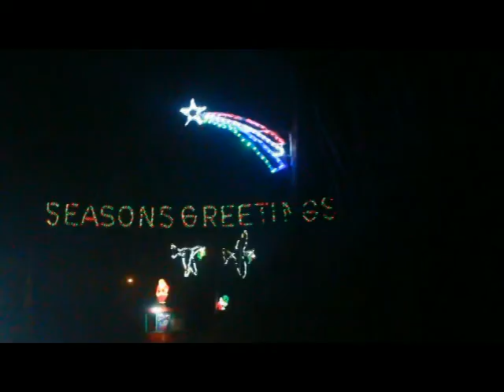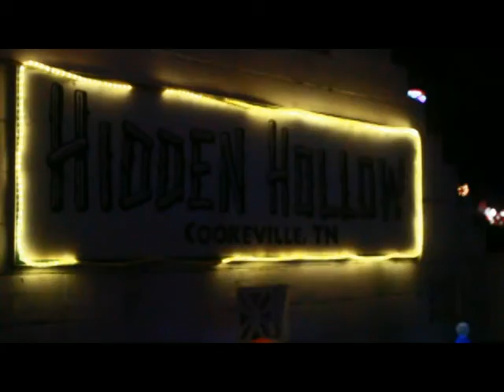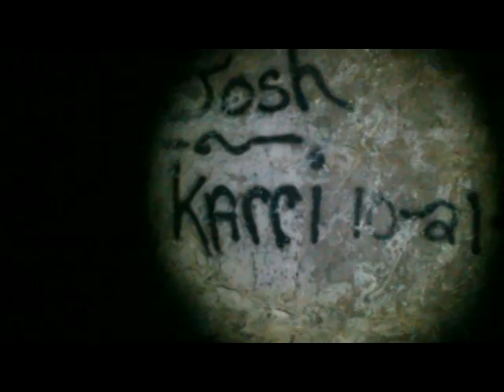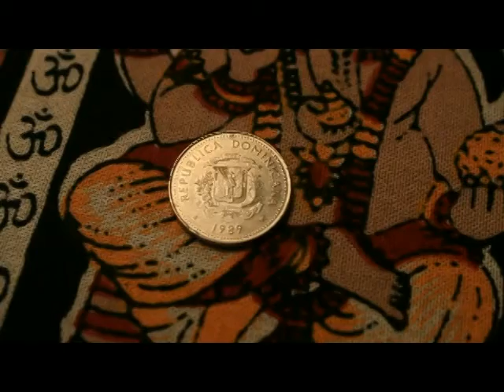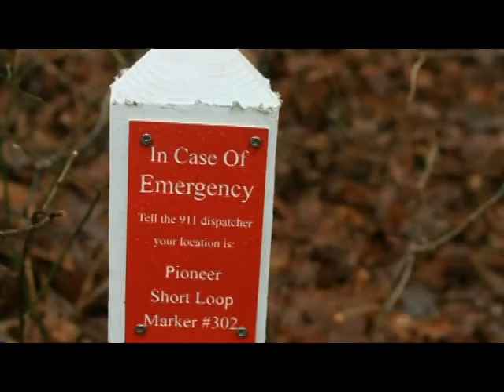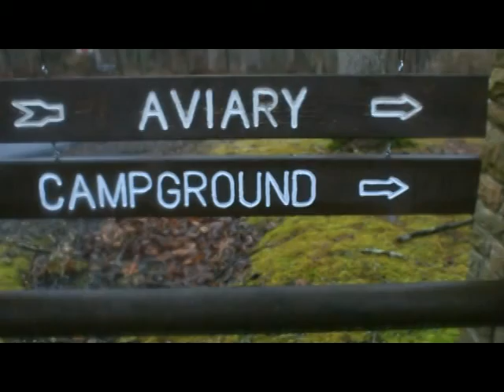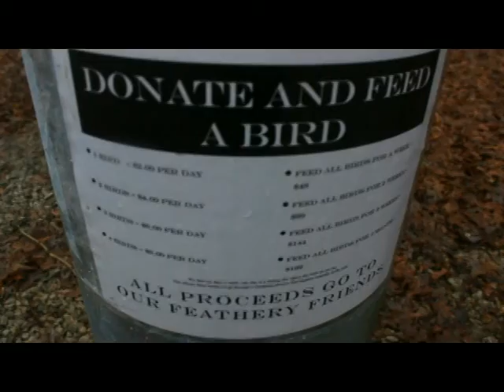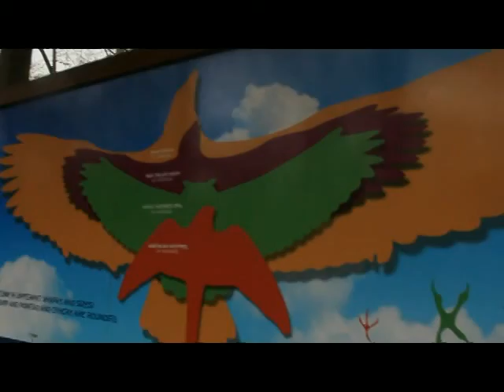Unused Footage (Vol. 1) // Earth Limitation Films